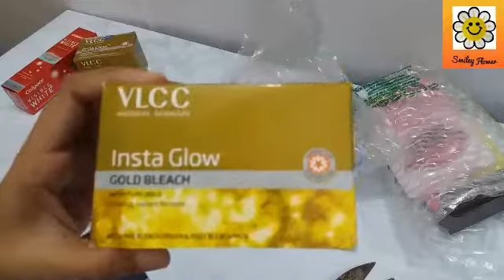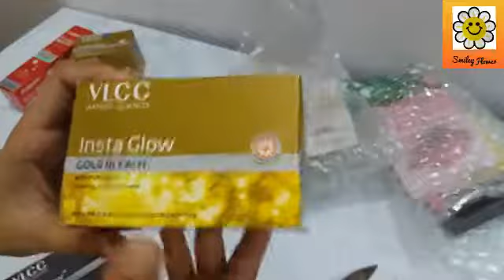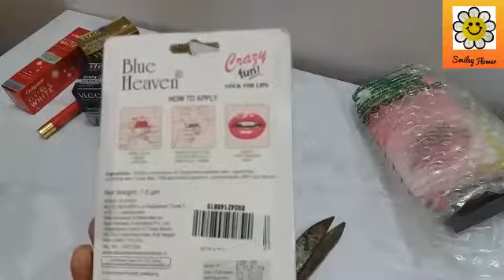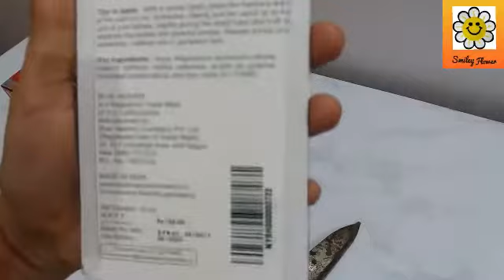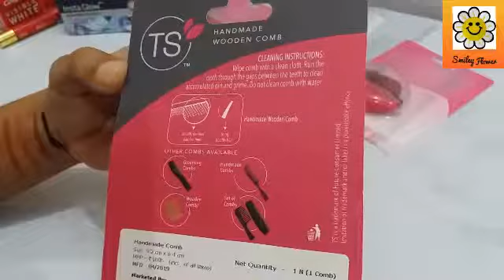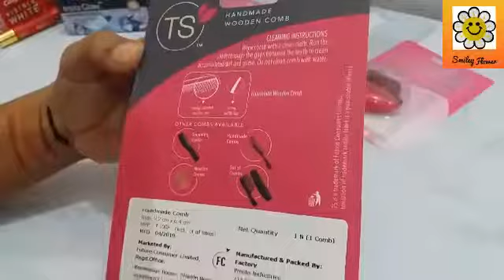Nykaa haul/blue heaven/blue crazy lipstick/nykaa haul 👎or🖒/wooden comb review/blue heaven mascara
Nykaa mini haul